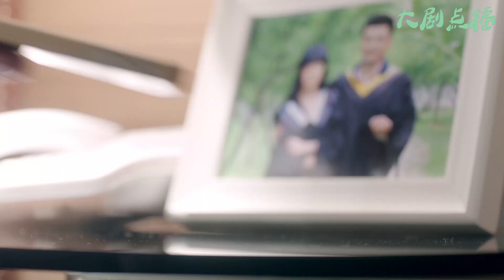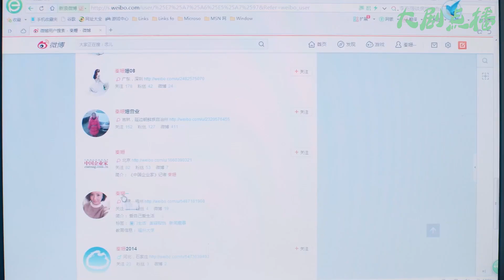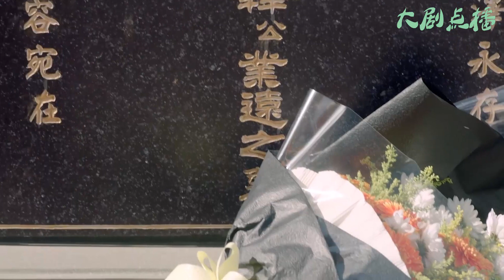丈夫工作出軌兩不誤，自以為瞞天過海，殊不知妻子早已發現貓膩！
【歡迎訂閲】大劇點播
【點擊訂閲】 成爲大劇點播會員，福利多多哦！
【劇情簡介】江一琳，大學時候的優秀生，以前是系裡的系花，在校期間就考過了註冊會計師，追求者諸多，說起來諸多的「往事不要再提」。結婚後為了能幫丈夫林偉搞定大客戶韓志傑助丈夫升職，辭掉工作伺奉韓志傑臥病在床的母親，硬把韓母從生死線上拉了回來。
林偉是公司銷售副總，高大帥氣，情感細緻，和妻子江一琳是大學同學，並習慣了這十幾年一成不變的婚後生活。某日在公司巧遇舊時同學秦姍，激發了他從未獲得過的另一種感覺，並在這種異常的刺激關係中漸漸迷失方向，丟了家庭和事業，幾經曲折終於如夢初醒，回歸家庭。
【主演】任重、万茜、苏岩、韩青、王策
該視頻來源於電視劇部分片段
JHYJXDD 13